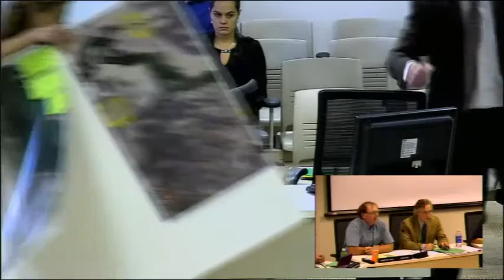August 8, 2013 Champaign County Board Environment & Land Use Committee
The August 8, 2013 Champaign County Environment & Land Use Committee Meeting